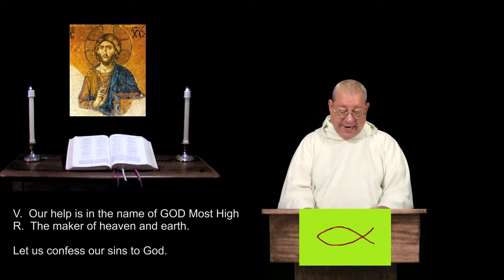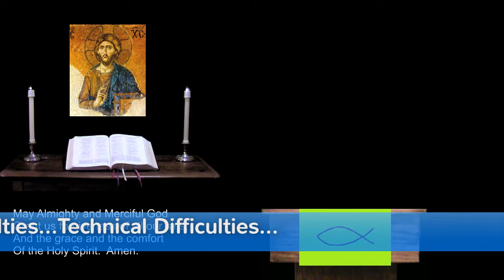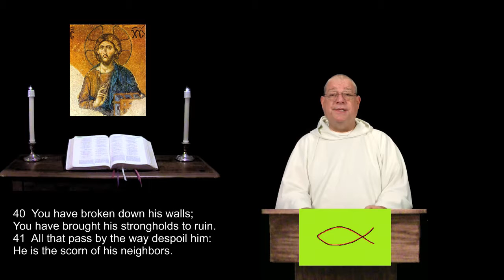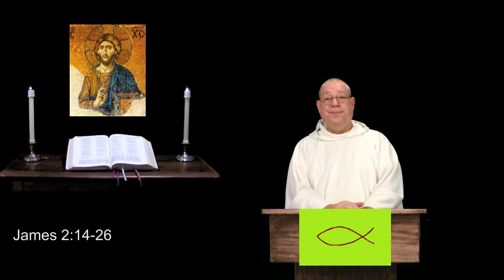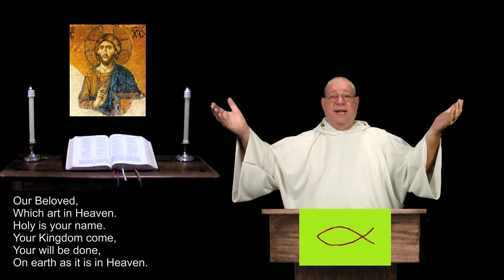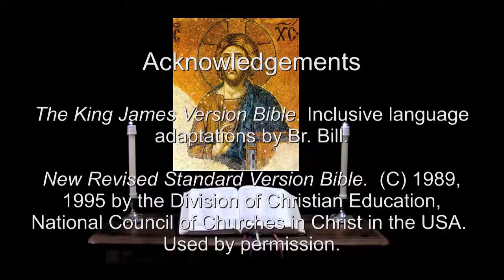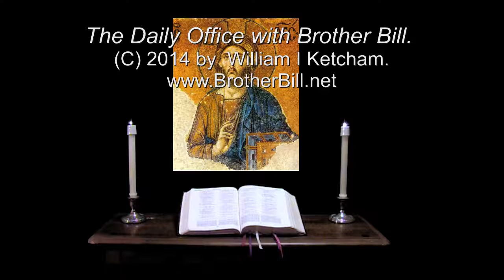17 Nov 2014 Monday Night Prayer